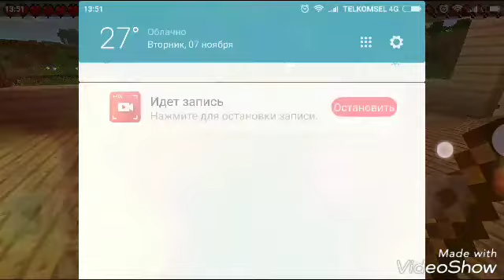Выживание в майнкрафте 2 часть... Что ждали, что будет если смешать новый год и майнкрафт